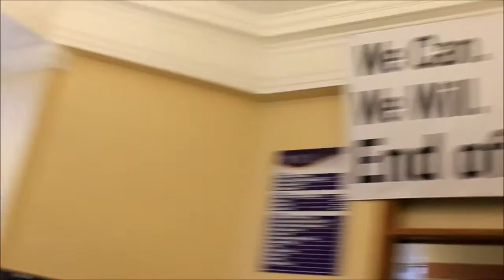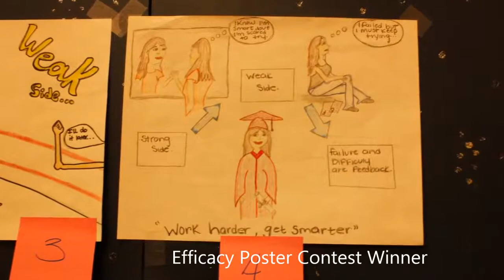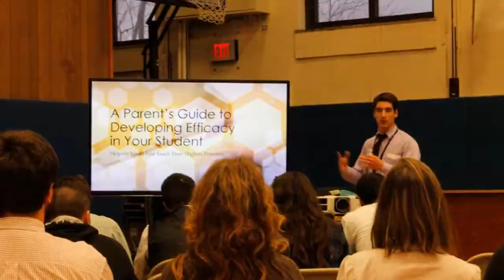2015 2016 School 12 Video Yearbook